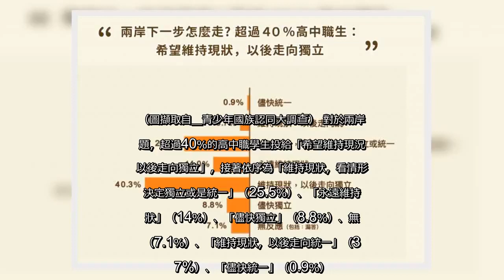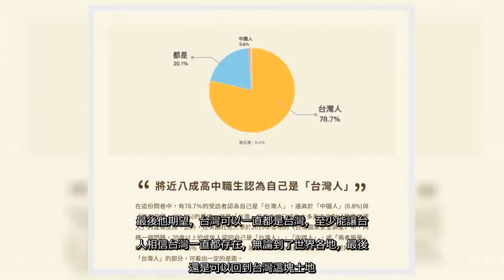✅ 首次上稿 10-09 23:13更新時間 10-10 06:482020總統大選將至，各界對於總統選舉、國家認同和國家發展等議題的討論是沸沸揚揚。對此，公視青少年節目《青春發言人》與青少年深談他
✍  首次上稿 10-09 23:13更新時間 10-10 06:48 2020總統大選將至，各界對於總統選舉、國家認同和國家發展等議題的討論是沸沸揚揚。對此，公視青少年節目《青春發言人》與青少年深談他們對生長土地與國族認同的看法；並委託政治大學「選舉研究中心」針對台灣高中職學生進行「青少年國族認同大調查」其中調查結果中，近8成的學生自我認同為「台灣人」，遠高於「中國人」加上「是中國人也是台灣人」選項的總合。圖為台灣總統蔡英文。（記者李容萍攝） 〔即時新聞／綜合報導〕2020總統大選將至，各界對於總統選舉、國家認同和國家發展等議題的討論是沸沸揚揚。對此，公視青少年節目《青春發言人》與青少年深談他們對生長土地與國族認同的看法；並委託政治大學「選舉研究中心」針對台灣高中職學生進行「青少年國族認同大調查」其中調查結果中，近8成的學生自我認同為「台灣人」，遠高於「中國人」加上「是中國人也是台灣人」選項的總合。 超過2千份的問卷樣本數中，有78.7％的受訪者認為自己是「台灣人」，遠高於「中國人」（0.8％）與「兩者皆是」（20.1％）的選項。（圖擷取自＿青少年國族認同大調查） 根據「高中職生國族認同調查」報告，施測期間為6月21日至7月14日，總計回收2223份有效問卷。其中，有78.7％的受訪者認為自己是「台灣人」，遠高於「中國人」（0.8％）與「兩者皆是」（20.1％）的選項。 對比美國杜克大學今（2019）年發布的《台灣國家安全調查》中，同樣一個問題在20歲以上的成年人認同自己是「台灣人」、「中國人」、或「兩者皆是」的比例依序是：50.6％、3.1％、42.6％。比對2份調查的數據，在認同自己是「台灣人」的部分，可發現世代認同的差距，顯示「台灣」已成為大多青少年對「我是哪裡人」的直覺反應。 而將「文化」因素納入考量後，受訪者認同自己是「台灣人」的比例仍占最高（62.2％），然而認同自己是「中國人」的比例則從0.8％上升到8.2％，而認為自己「兩者都是」則從20.1％變為29.4％。似乎意味著在文化層面上，部分受訪者對於「中國」文化的認同。 對於兩岸議題，超過40％的高中職學生投給「希望維持現況，以後走向獨立」，接著依序為「維持現狀，看情形再決定獨立或是統一」（25.5％）、「永遠維持現狀」（14％）、「儘快獨立」（8.8％）、無效（7.1％）、「維持現狀，以後走向統一」（3 ...